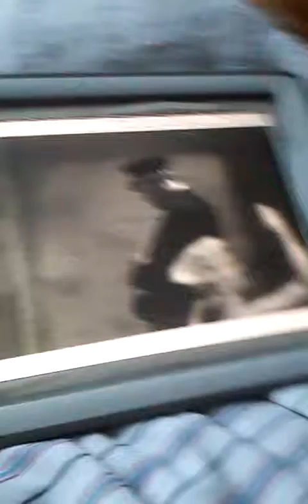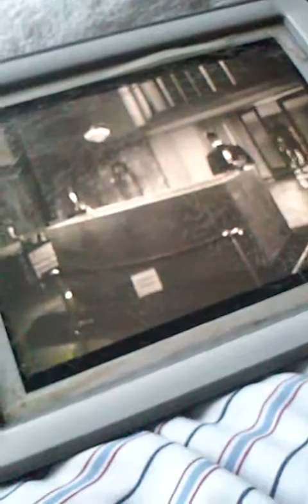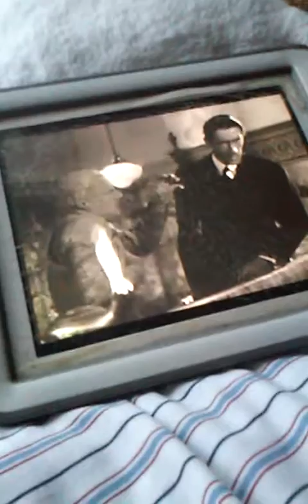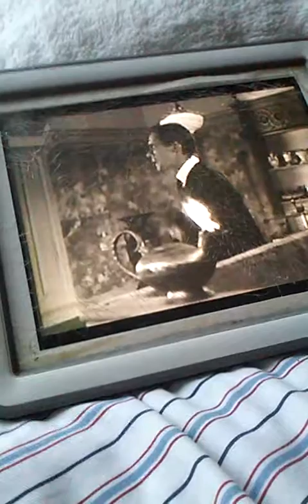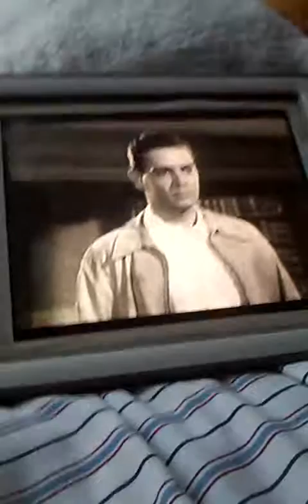The Mummy's Ghost 1944 Part 6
Kharis Lon Chaney Jr
Yousef Bey John Carradine
Tom Hervey Robert Lowery
Amina Mansouri Ramsay Ames
Inspector Walgreen Barton Maclane
Andoheb George Zucco
Professor Norman Frank Reicher